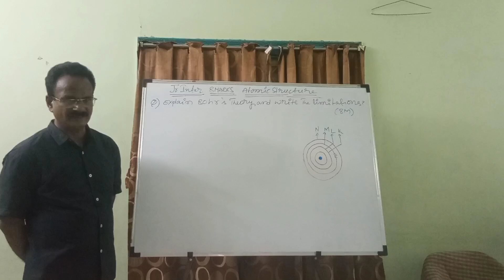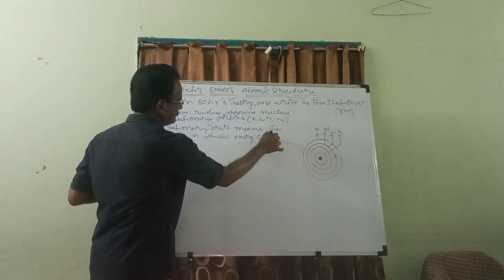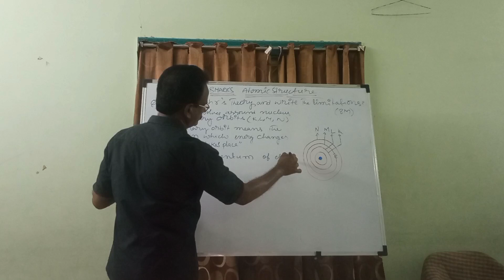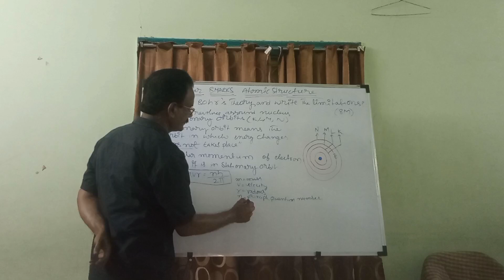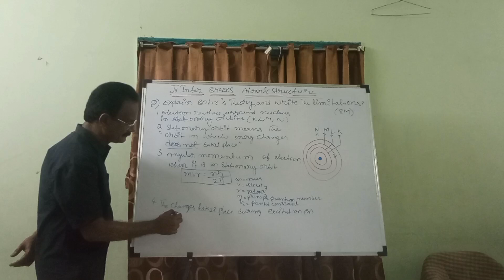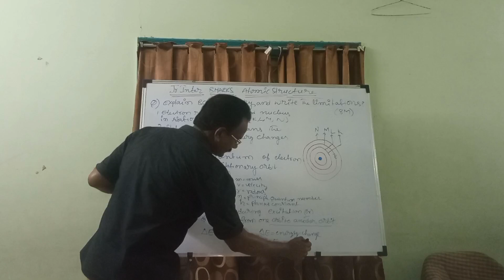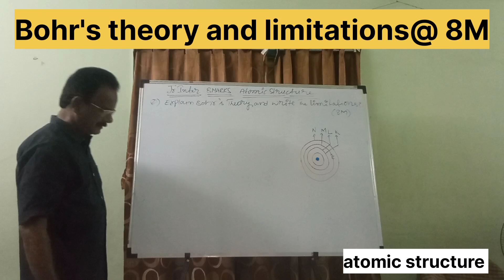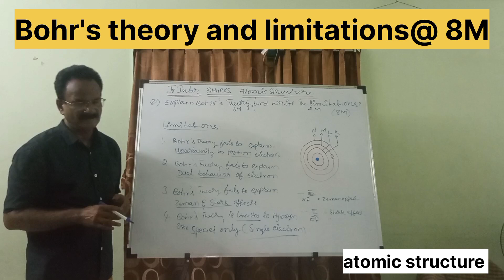Bohr's theory and limitations 8M, jr. inter.